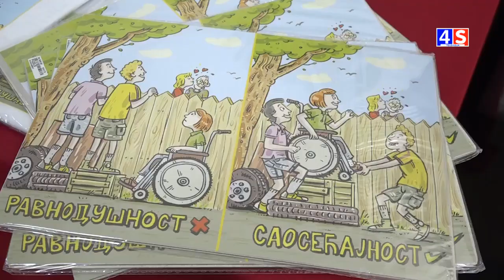Vesti TV 4S 03.10.2024.